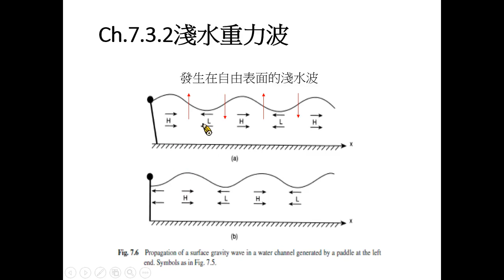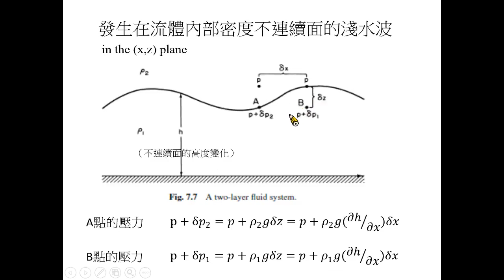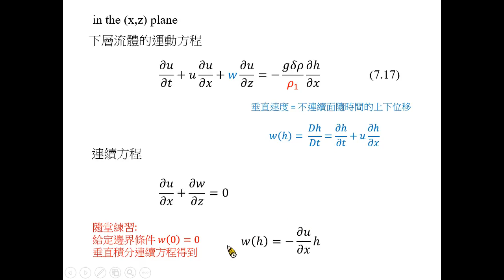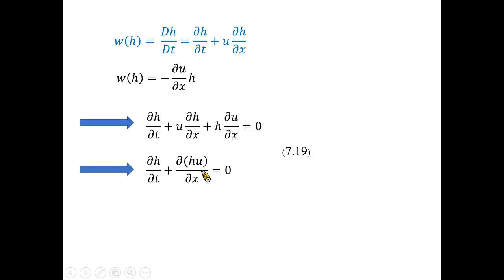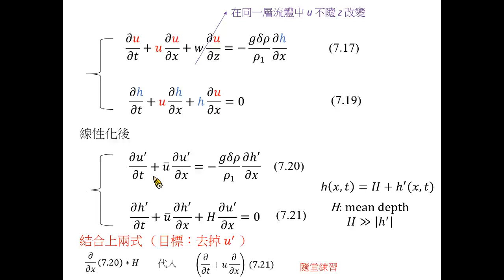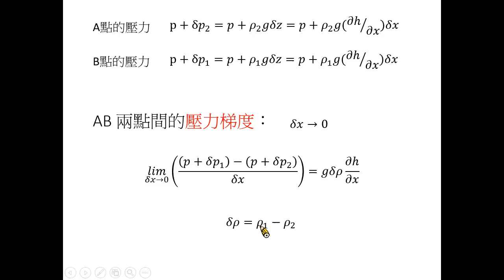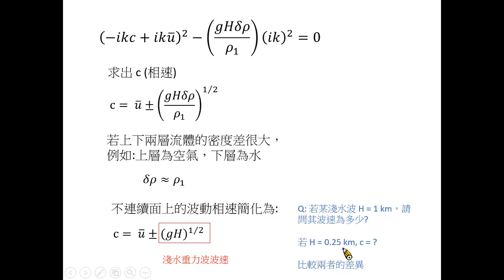Ch7.3.2 淺水重力波